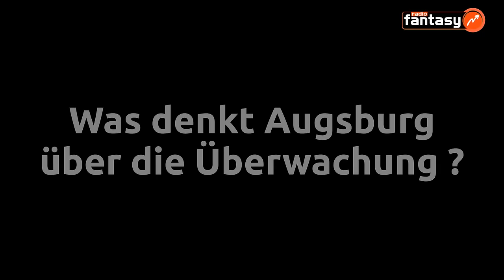Augsburg überwacht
An jeder Ecke in Augsburg stehen Überwachungskameras. Doch was filmen sie eigentlich. Und was passiert mit diesen Daten? Wir versuchen etwas Licht ins dunkel zu bringen...denn Augsburg wird überwacht!